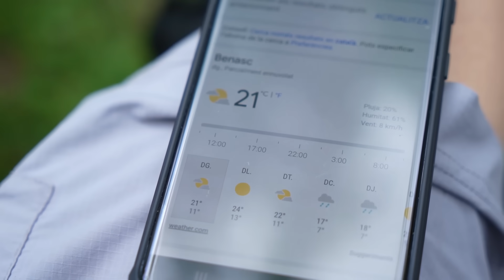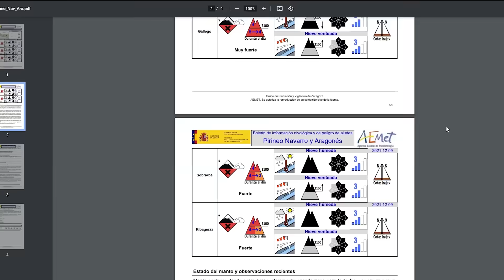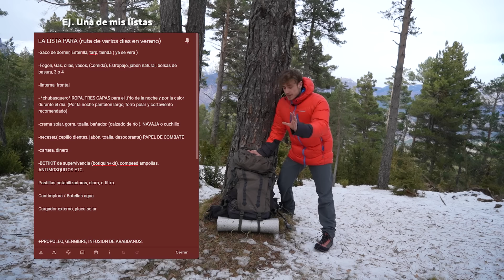😓 5 ERRORES FATALES al PREPARAR una EXCURSION O VIVAC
↓↓↓AQUI ABAJO LES DEJO TODO MI EQUIPO DE MONTAÑA ↓↓↓

🚀MI DRONE:

📷Mi camara:

📷MI objetivo:

🐺 kit de supervivencia:🐺

💧filtro de agua:

🔪mis cuchillos:

🪓mi hacha:

⛺mi tarp:

🔦mi Frontal:

🔋Baterias externas:

🔋mi placa solar:

🍳kit de cocina:

🔥un fogon mejor que el mio:

🔥 gas para el fogon:

🎒alternativa BARATA a mi mochila: 98 €

00:00  inicio
01:21 RUTA
02:45 METEOROLOGIA
04:25 LA ROPA
05:44 LA MOCHILA
07:00 ALARMA DE CASA
08:37 ATENDER UN HERIDO
11:33 HOGUERA Y COMIDA